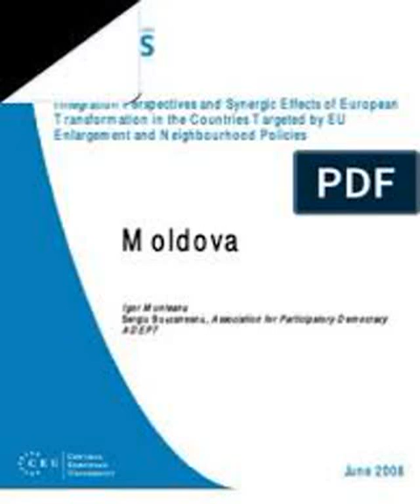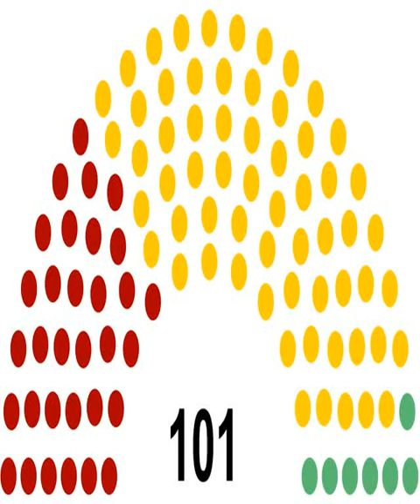Parliament of the Republic of Moldova